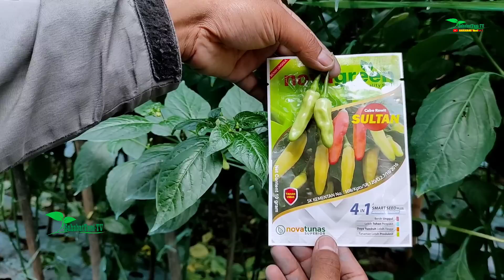Metode baru Tanam cabe sultan tinggi 3 meter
Dipublikasikan oleh channel Sahabattani TV

Cara menanam cabe agar tidak terkena virus bule (gemini)Cabe rawit / bahan kimia contoh bahan aktif defikonazol maupun tembaga dan masih banyak yang lain nya itu juga bisa buat kocor di pangkal batang tanaman cabe itu juga berfungsi membasmi jamur / bakteri yg berdampak layu maupun tidak sehat pada tanaman cabe dn sy juga sudah membuktikan yang pengocoran menggunakan fungisida itu efektif contoh nya tanaman di vidio diatas itu saya pengocoran pencegahan layu menggunakan jamurlang itu sangat efektif sekali tanaman aman dari layu fusarium dan daun pun hijau mengkilat dan jamurlang juga isa di aplikasikan sistem semprot itu juga bagus mengendalikan firus  maupun bercakdaun dan busuk batang dan patek / busuk buah,
maka dari itu saya merekomendasikan penyemprotan peke lah jamurlang dan pengocoran juga, demikian discripsi mengenai vidio pendek diatas jika ada salah salah kata dari awal sampai ahir saya mohon maaf yang sebesar besar nya dan jangal lupa like komen dan subcribe untuk mendukung chanel saya supaya berkembah dan saya lebih semangat menyajikan vidio baru yang lebih bermanfaat bagi sahabat tani semua nya untu sahabat tani semua nya jika ada yg mau pesan benih obat obtan dan lain lain bisa hubungi no wa 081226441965 saya ahiri wasalamualaikum wrwb🙏